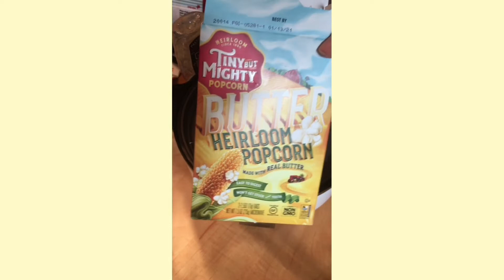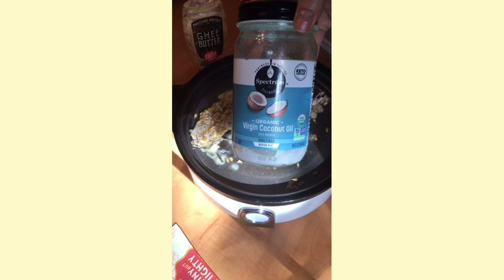The Hamptons New York | Travel Vlog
00:00 Hamptons Travel Vlog
05:44 Trapeze
06:21 Homemade Popcorn Maker Recipe
08:14 Funny Reel

Hey everyone! In this video, I take you with Joseph and me as we visit family in the Hamptons, New York for a fun weekend getaway! The Hamptons is a special place in NY and here are just some of the reasons why.